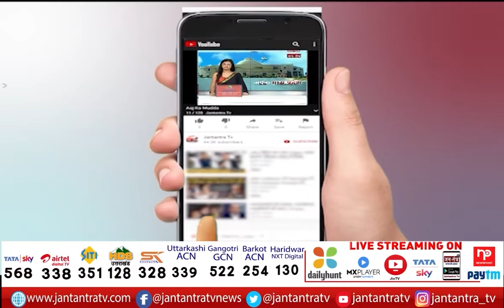UP Election : जन चौपाल में CM Yogi ने किया मतदाताओं को संबोधित | CM Yogi Virtual Rally|Election 2022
About Video:
यूपी के सीएम योगी आदित्यनाथ ने पीएम मोदी से पहले जनचौपाल को संबोधित किया.. जहां उन्होंने कोरोना प्रबंधन को लेकर अपनी सरकार.

In This Video:
jan chaupal in western up,
pm modi,
cm yogi adityanath,
pm modi virtual rally,
yogi adityanath,
cm yogi,
pm modi rally,
up cm yogi adityanath,
cm yogi adityanath in gorakhpur,
pm modi addresses virtual rally in u.p,
pm modi virtual rally in uttar pradesh,
pm modi virtual rally in uttar pradesh latest news updates,
narendra modi,
Modi praises yogi,
Assembly elections,